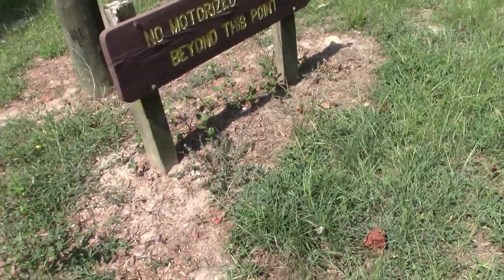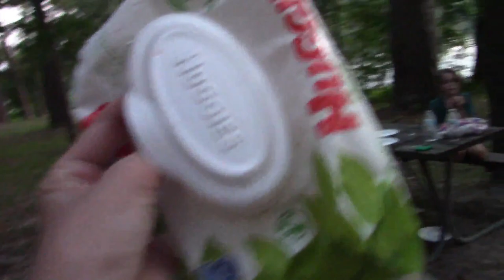Camping For 3 Days In Extreme Texas Heat !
Hey guys ! Today we are camping for 3 days in the texas heat ! We wouldn't normally camp out during the month of august, but with everything going on right now our options are very limited. So camping it is !
The kids had a blast! They got to enjoy fishing, bike riding, hiking and were even able to feed squirrels.
We hope that you enjoyed camping with us.